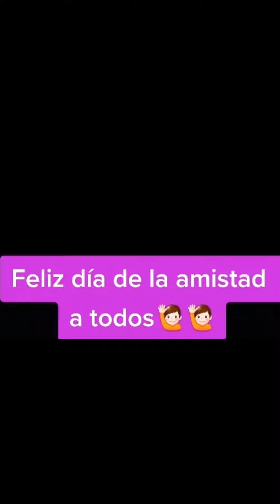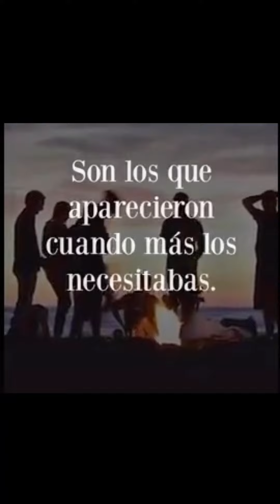Viral Día de la Amistad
Por esto, es que cada 14 de febrero se conmemora el día del amor y de la amistad en honor al sacerdote San Valentín. A pesar de que su muerte se dio en el año 270, fue hasta el año 496 cuando el Papa Gelasio I hizo oficial el 14 de febrero como el Día de San Valentín en su honor.